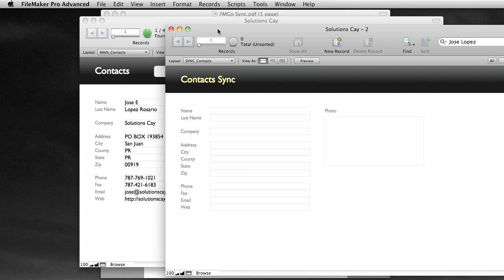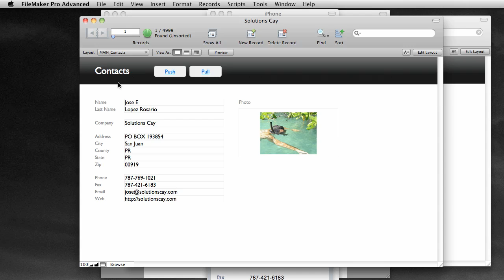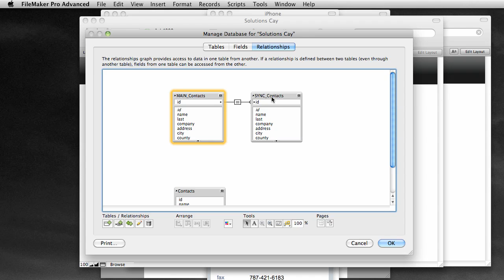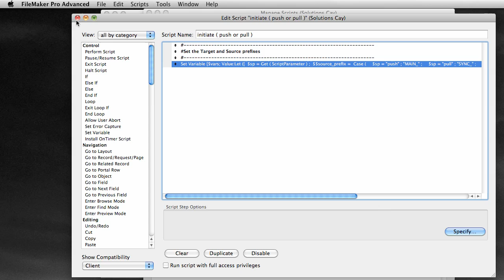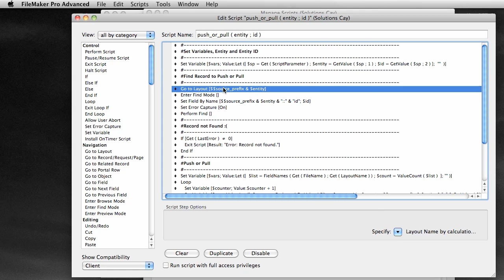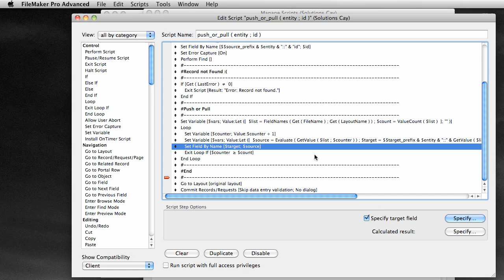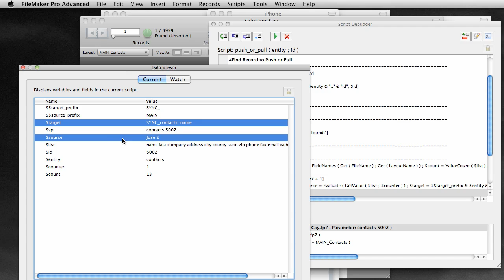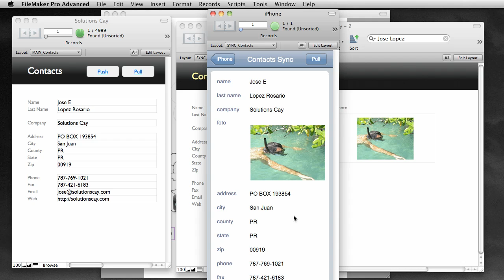Técnica para sincronizar datos entre FileMaker y FMGo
En este video muestro como sincronizar datos entre una solución principal en FileMaker y su versión móvil en FMGo con un solo script y un archivo intermediario.

In this video I show a technique for synchronizing data between a main FileMaker solution and its mobile FMGo version using one script and an intermediary Sync file.